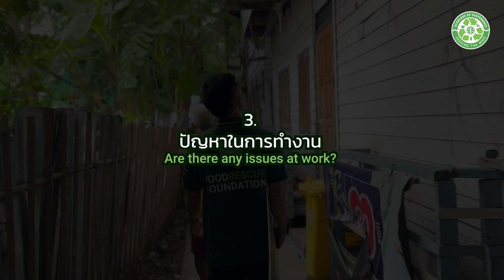ทำงานมา 6 ปี กับอาชีพผู้พิทักษ์รักษ์อาหาร | 6 Years Experience For Food Rescue Ambassador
คลิปสัมภาษณ์พิเศษ คุณหนุ่ม ผู้พิทักษ์รักษ์อาหารอาวุโส ที่จะมาแชร์เรื่องราวต่างๆในการทำงานกว่า 6 ปี อะไรที่ทำให้เขารักงานนี้ รับชมได้เลยค่ะ

VDO clip of a special interview with Khun Noom, a senior food rescue ambassador. Who will share various stories from working for more than 6 years

สนใจร่วมบริจาค ส่งต่อความสุข สู้ความหิว ลดอาหารส่วนเกิน โดย 5 บาทของท่าน เท่ากับ 1 มื้อ ได้ที่